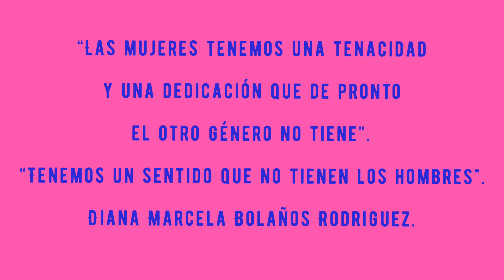Día internacional de la mujer y la niña en la ciencia ( Homenaje a Diana Marcela Bolaños)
Diana Marcela Bolaños, Bióloga colombiana ganadora del L’ Oreal- UNESCO para mujeres en Ciencia en París en 2010.